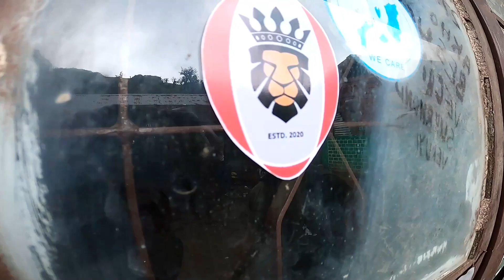Morning v/s Night Ride in Nagaland..😱 | Finally Ep-4 | Kohima to Dibrugarh | Ride to Dzukou Valley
In this part of the video I will share my experience of two days one coming down from Dzuko and returning back from Jakhama to Dibrugarh. Sit Tight and enjoy the video.